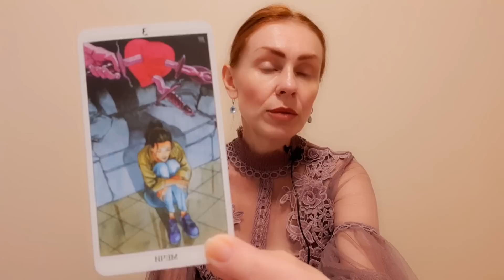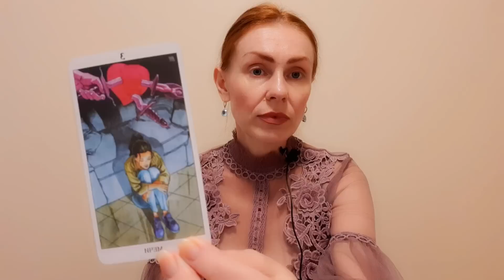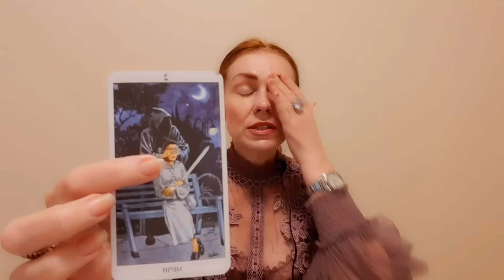ГДЕ ВЫ НАХОДИТЕСЬ?И КУДА ИДЁТЕ?